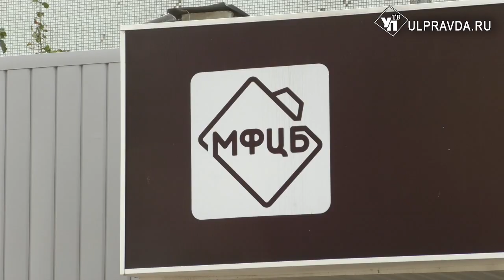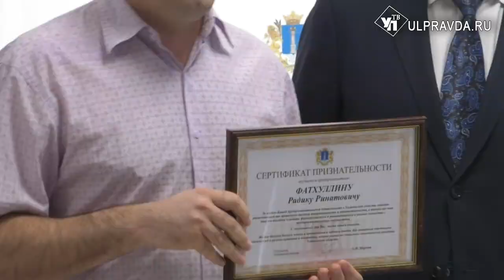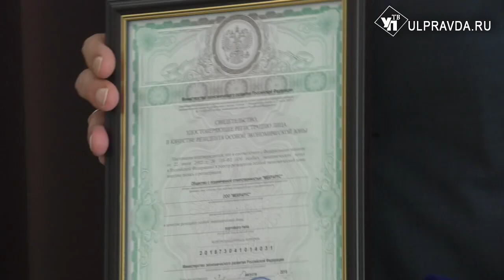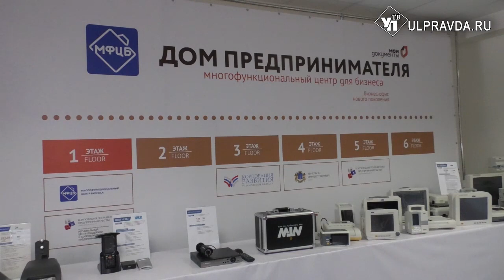Министр экономразвития РФ Максим Орешкин вручил ульяновским предпринимателям сертификат.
Федеральный чиновник и глава региона посетили Дом предпринимателя, где пообщались с начинающими и уже опытными бизнесменами Ульяновской области.